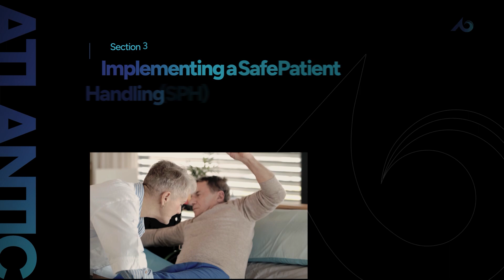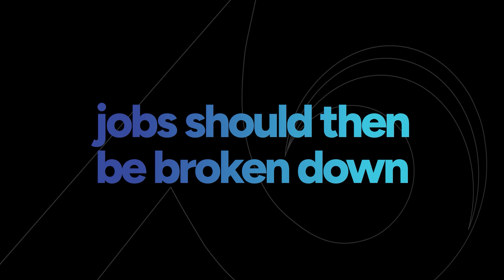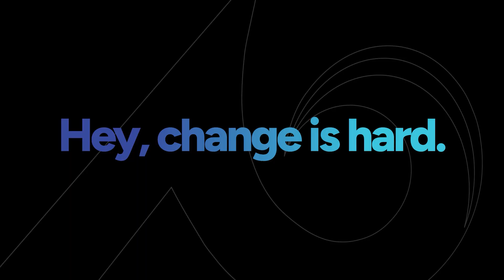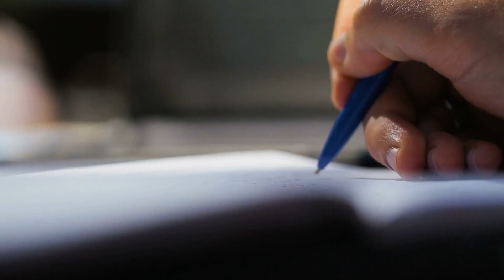Patient Care Training: Establishing a Safe Patient Handling System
Every year, healthcare workers experience significant injuries from patient handling tasks, leading to both physical pain and financial strain on the industry. Establishing a Safe Patient Handling (SPH) system is not just about preventing injuries—it's about fostering a culture where worker safety and patient dignity go hand in hand. This course is designed to equip healthcare professionals with the knowledge and tools they need to create an effective SPH system.

Through this training, you’ll learn how to identify common hazards in patient handling, debunk myths about manual lifting, and implement systems that prioritize safety without compromising care. From the importance of using mechanical lifts to understanding proper movement algorithms, this course provides practical, actionable insights to protect healthcare workers and enhance the quality of patient care. Whether you’re a nurse, caregiver, or administrator, this training is vital to ensuring a safer, healthier workplace.

Understand key risk factors and hazards in patient handling
Learn to implement an effective Safe Patient Handling (SPH) program
Discover common myths about manual lifting techniques and mechanical equipment
Explore patient transfer techniques and movement algorithms for safety
Learn how SPH programs reduce injuries and improve care outcomes

Course Details

Length: 15 minutes
SKU: AT099
Language(s): English, Spanish, French
Produced: 2024

Get Pricing and Preview Course

Investing in Safe Patient Handling is not just an operational decision—it’s a commitment to the well-being of healthcare teams and patients alike. Learn how to implement systems that enhance safety and care quality while reducing workplace injuries.